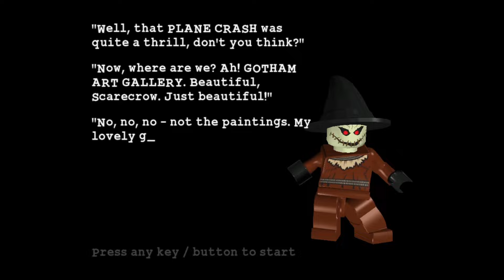The Joker's Masterpiece | LEGO Batman 1 | Villains Episode 3 - The Joker's Return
We continue the third villain set of missions with Joker and Scarecrow. We complete the The Joker's Masterpiece level in LEGO Batman The Videogame in the Villains Episode 3 - The Joker's Return.